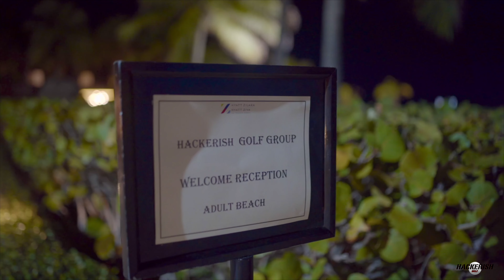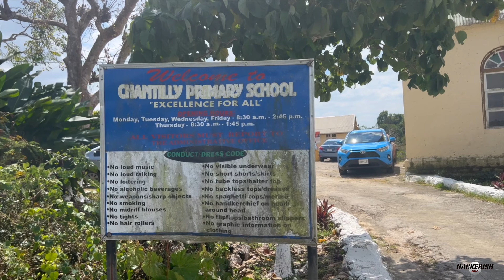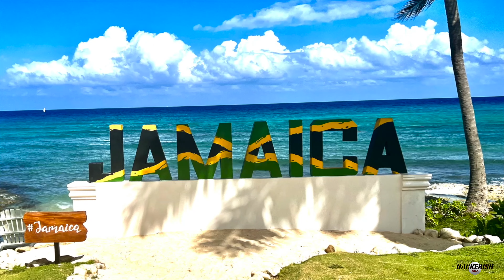Hackerish Golf Inaugural Tournament PT2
This is part 2 of The Inaugural Hackerish Golf Tournament. Enjoy!